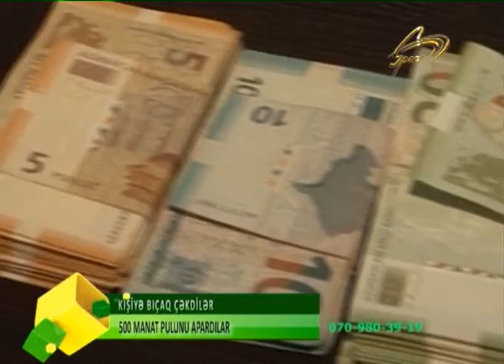09.07.2020_OPERATIV_HISSE_20.50 EFIRI